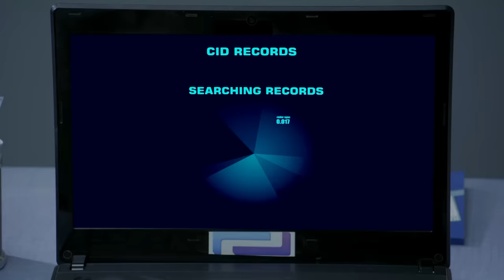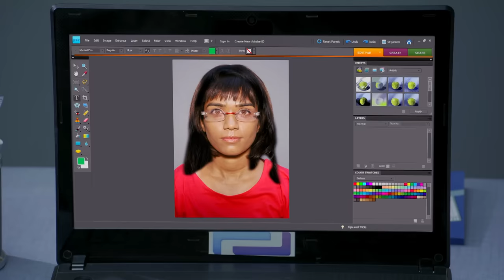CID ने कैसे पकड़ा एक शातिर Waitress को? | TV Serial Latest Episode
Join us on this thrilling ride as we uncover the truth behind their ill-fated love affair.

Ep : 1371